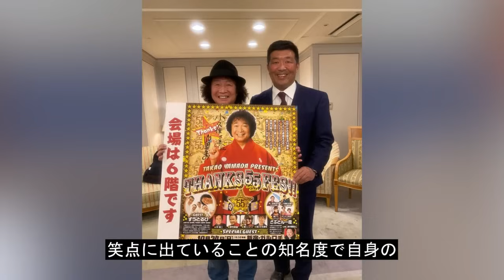山田隆夫が３億の豪邸売却し"施設入居"した現在の姿...番組降板についての話に涙が止まらない...『笑点』の座布団と幸せを運ぶ山田くんの現在の職業や年収に言葉を失う...